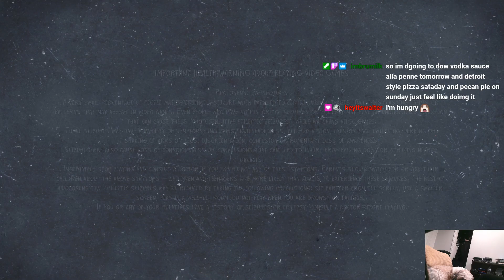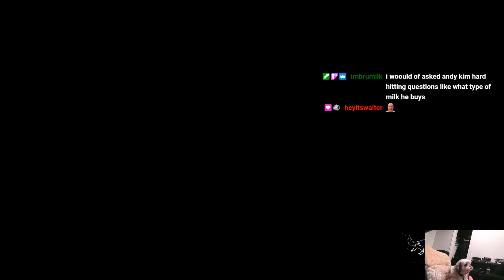Life Is Strange 2 Part 19: Gaming With Mom: No Progress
Original stream title: More Life is Strange 2 with mom, then something else that I don't know yet

ALL EPISODES ARE AVAILABLE TO PLAY NOW!

Purchase the Complete Season and receive the 'Arcadia Bay' patch bundle to customise your in-game backpack.

The award-winning Life is Strange series continues with an all-new story from DONTNOD Entertainment.

As Sean, your choices shape the fates of the Diaz brothers, and the lives of everyone they meet.

From Seattle, to Portland, to California... through gas stations, abandoned shacks, backstreets and forests... the road to Mexico is long and filled with danger – but also friendship, wonder, and opportunity.

This is the trip that could bond Sean and Daniel forever… or tear their brotherhood apart.

Key Features:
• Award Winning Story-Telling
• Daniel is always learning from Sean – and what you teach him has far-reaching consequences.
• Stunning visuals and hand-painted textures.
• Emotive original soundtrack from Jonathan Morali, composer of the original Life is Strange - plus licensed tracks from Phoenix, The Streets, Sufjan Stevens, Bloc Party, First Aid Kit, and more.

The developers describe the content like this:

This Game may contain content not appropriate for all ages, or may not be appropriate for viewing at work: Some Nudity or Sexual Content, General Mature Content

SYSTEM REQUIREMENTS
WindowsmacOSSteamOS + Linux
MINIMUM:
OS: Windows 7 or above (64-bit Operating System Required)
Processor: Intel Core i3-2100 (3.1GHz) or AMD Phenom X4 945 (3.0GHz)
Memory: 4 GB RAM
Graphics: Nvidia GeForce GTX 650 2GB or AMD Radeon HD 7770 2GB
DirectX: Version 11
Storage: 40 GB available space
Additional Notes: Please note that 32-bit operating systems will not be supported
RECOMMENDED:
OS: Windows 10 64-bit
Processor: Intel Core i5 3470, (3.20 Ghz) or AMD FX-8350, (4.00 Ghz)
Memory: 6 GB RAM
Graphics: Nvidia GeForce GTX 970 4GB or AMD Radeon R9 280X 3GB
DirectX: Version 11
LIFE IS STRANGE 2 and LIFE IS STRANGE are registered trademarks or trademarks of Square Enix Ltd. SQUARE ENIX and the SQUARE ENIX logo are registered trademarks or trademarks of Square Enix Holdings Co., Ltd.